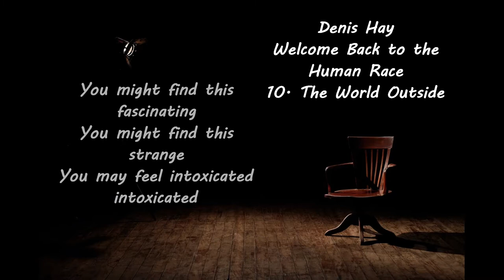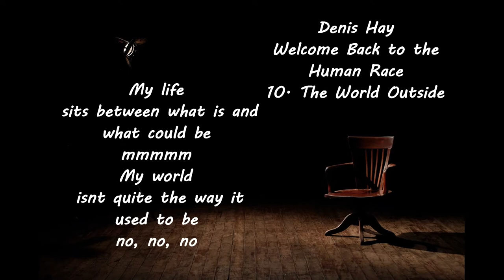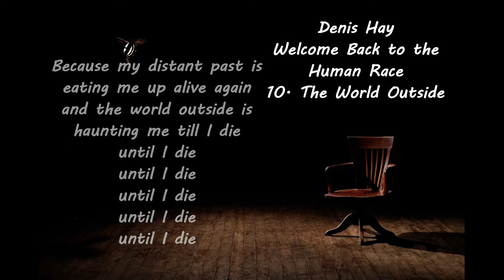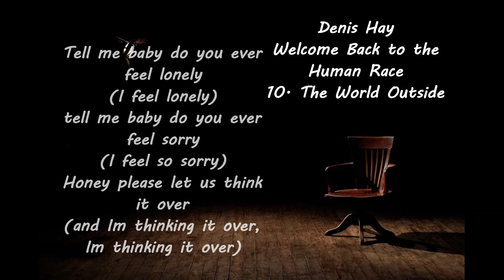Denis Hay - The World Outside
Original song - never look back and never regret.